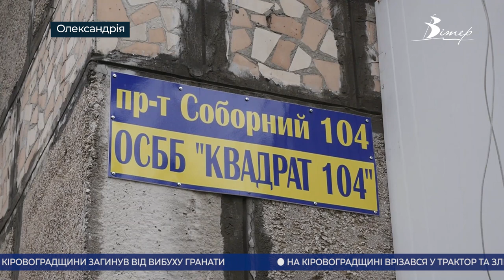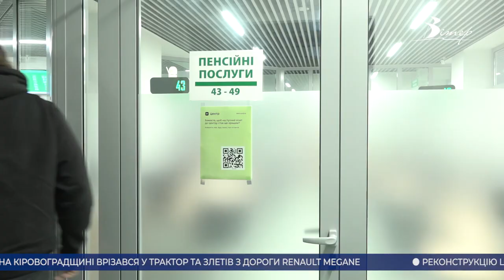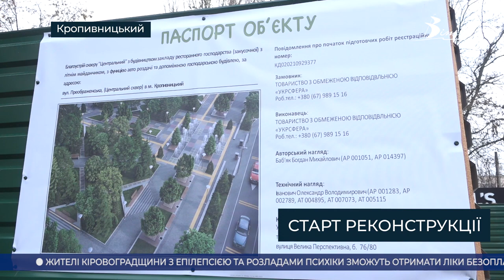Головні новини Кіровоградщини | 3 листопада 2021 року | телеканал Вітер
- трьох людей забрала швидка внаслідок ранкового ДТП у Кропивницькому;
- 57 лікарських засобів додалося до списку “Доступних ліків”, 18 з яких повністю безоплатні;
- чотири ОСББ Олександрії отримають компенсацію за теплими кредитами;
- як оформити пенсію за віком: шлях від трудової книжки до пенсійного посвідчення;
- паспорт об’єкту розмістили на паркані, що нині  огороджує Центральний сквер у Кропивницькому;
- перехід на зимову гуму - коли варто це робити;